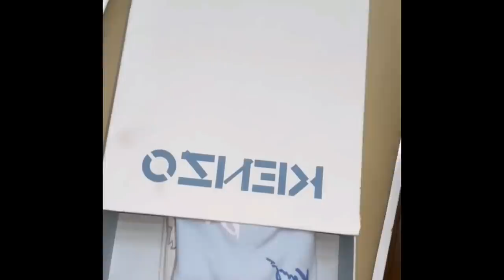Buk Siwi Temani Langsung Lesti Gladi Resik Sore Ini Persiapan Tampil Di Acara KPI Nanti Malam